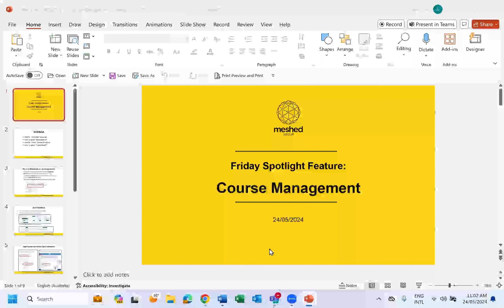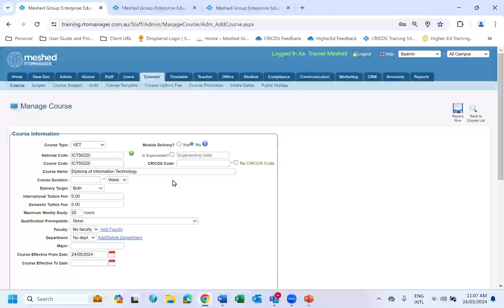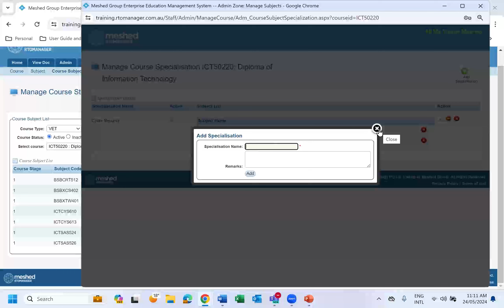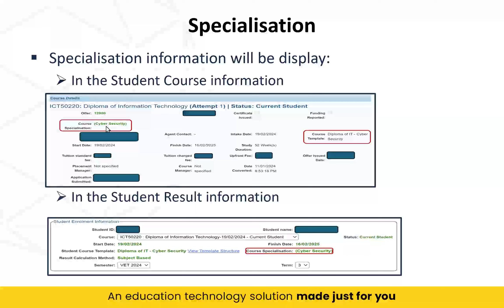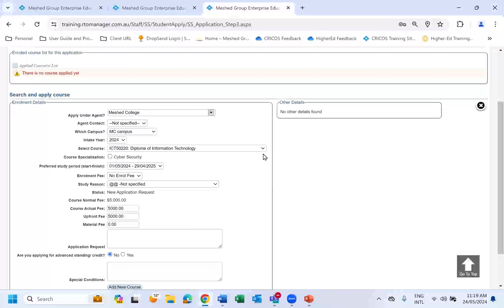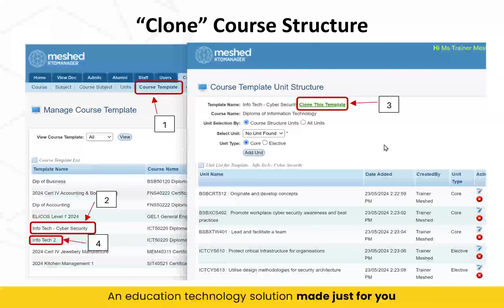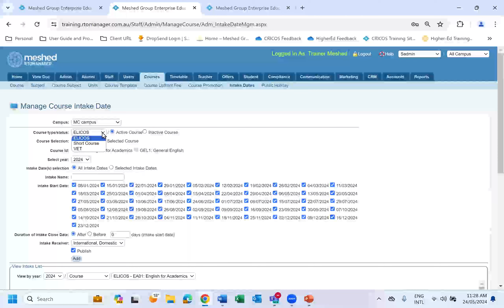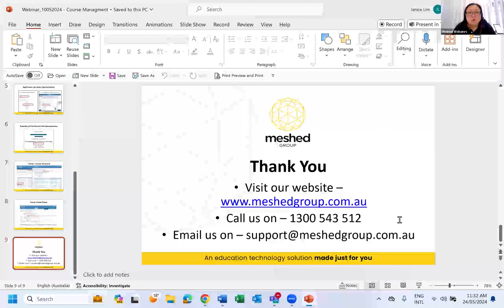Friday Spotlight Feature - Course Management